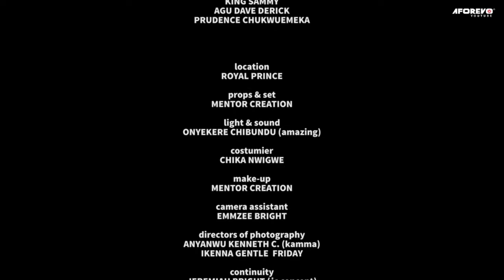This Very Painful Sad Story Will Move You To Tears But D End Will Make You Laugh ~ A Nigerian Movie